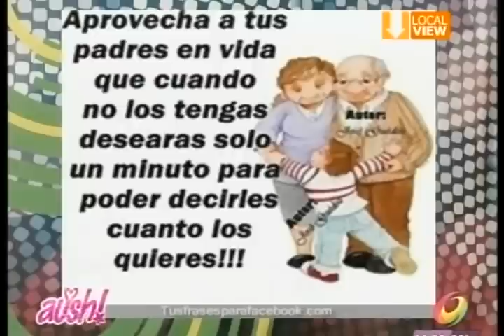Ale Arratia AUSH 23 de Abril de 2015